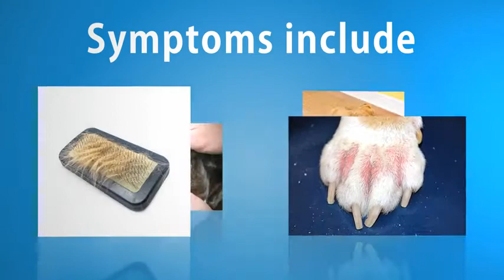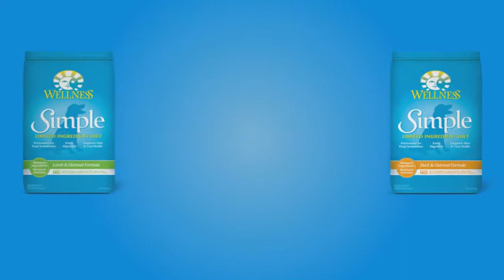Wellness Simple Natural Dry Limited Ingredient Dog Food, Lamb & Oatmeal, | PuppySimply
Zignature Turkey Limited Ingredient Formula Dry Dog Food. Complete and Balanced Diet for Puppy to Adult Dogs.

10 Best Dog Food For Allergies Every Budget Of 2020